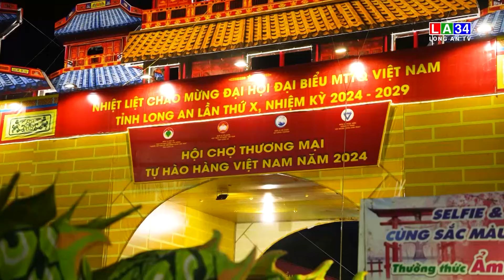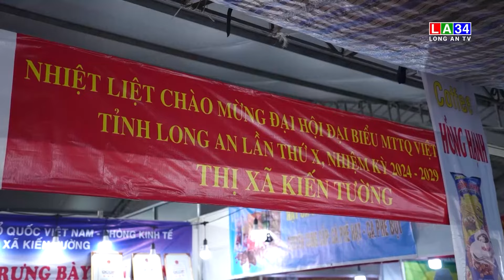Hội chợ thương mại “Tự hào hàng Việt Nam” năm 2024 | LONG AN TV